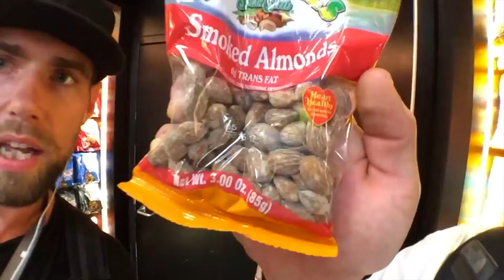How to eat healthy at LAX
Today's Tutorial: How to eat healthy at LAX

We hear all the time from people how hard it is to eat healthy while traveling (especially at airports.) In the most loving way possible... we call BS! To make this all way easier for you we'll be creating videos like this one from time to time in international airports showing you how to eat healthy snacks and meals no matter where you are. Today we hit LAX, where we show you how easy eating healthy at airports can be!